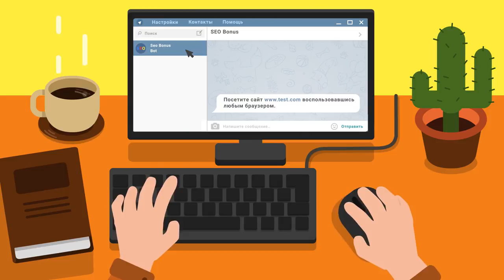10к суммарки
Автор реплея: Play-replay
Карта: Прохоровка
Танк: Strv 103B
Кредитов: 55783
Фрагов за бой: 2
Урон за бой: 7806
Заблокировано урона: 1
Опыт за бой: 1053
Описание: Нет описания.